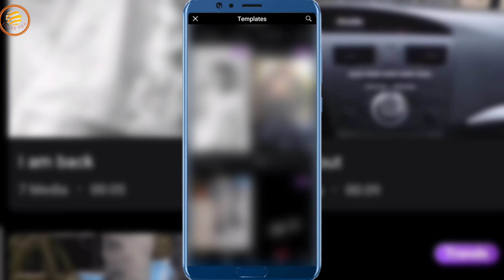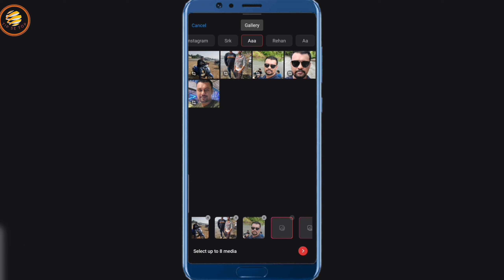Bullet Bomb Fireing Reel Editing | Instagram New Trend Reel Editing | Rizzle Reel Editing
instagram new effect
instagram new filter
instagram new trend
viral instagram reel editing
instagram reel kaise banaye
vn editing
vn editor
Rizzle App
Rizzle
capcut
Bullet Bomb Fireing Reel Editing
bullet fireing
bullet fire
instagram viral reels editing 2022